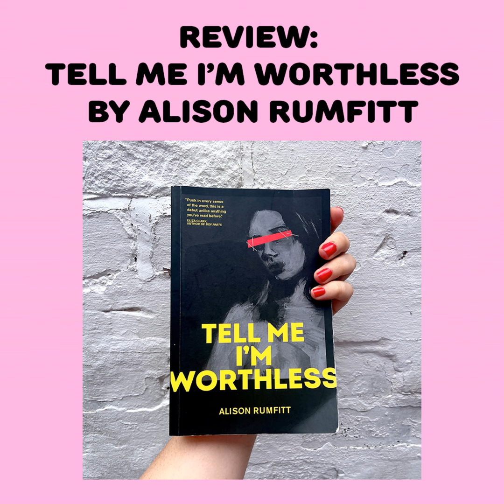Review: Tell Me I'm Worthless by Alison Rumfitt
A book review! This week's review is on Tell Me I'm Worthless, the debut novel from Alison Rumfitt. A book about a haunted house; a book about fascism.